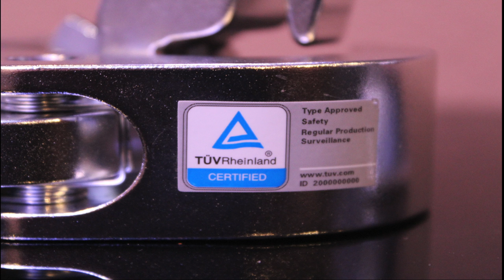Global Truss America Quick Rig Clamp (Spanish Review)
Heavy duty wrap around low profile hook style clamp
Unit Weight - 1 lbs.
Max Load Capacity 250 kgs (550 lbs)
TUV Approved